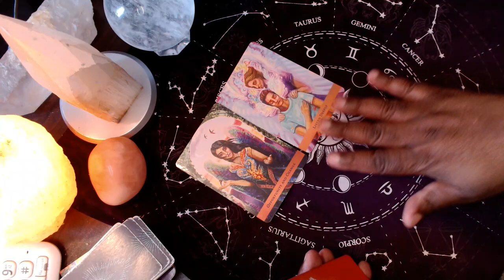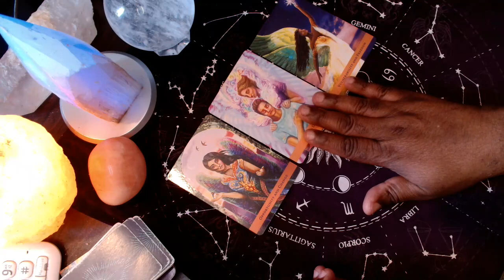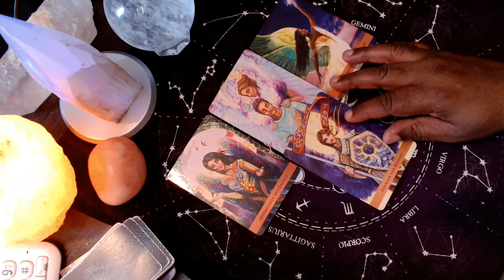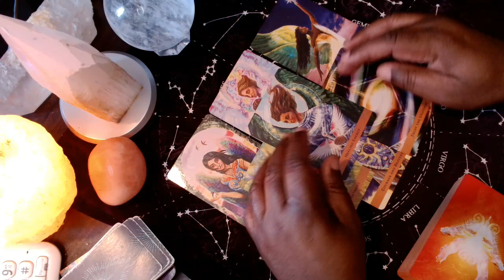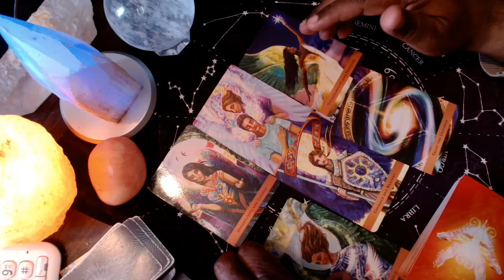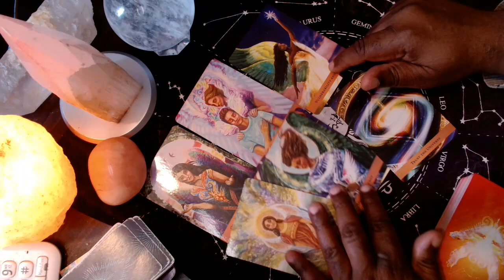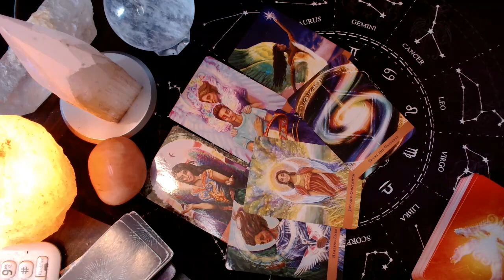Your angel message: You need to be brave changes are coming